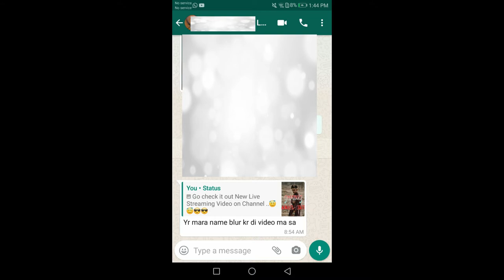Mobile | Real | Mr.AJPLAYS - 🎮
_______________...  About this video/streaming 🖥 \______________________

LIVE UC GIVE AWAY
pubg mobile
PUBG MOBILE
UNKNOWN CASH
unknown cash
SPECIAL
special

how to use M416 in pubg mobile

how to spray in pubg
how to give spray in pubg TDM
how to give spray through m416 in tdm

PUBG MOBILE  team death match
Team Deasth MAtch

How To
4v4 match
4vs4 death match
pubg tdm match
PUBG TEAM DEATH MATCH

PUBG TEAM DEATCH MATCH 4vs4

___________________/ 💬 Discord server 💬 \___________________________

If you want to keep in touch with me, please join my Discord Server because I will be able to keep you in touch and talk to you and add more details about this channel there.

I shal be very greatful to you.

The purpose of liking a video is to let me know that you enjoyed this video so that I can continue to upload similar content paint and make more improvements to my videos and to my channel.
Thanks for appriciate me.

Just keep supporting me and keep me motivated. And the purpose of pressing the bell icon is that if I upload any new video or live stream, you will get a notification and then you can come first to watch. ___________________/ 📄 Chat Rules \___________________________________

►No Racism/Profanity, Treat Each Other

My Name : Muhammad Arham Khan

My Channel Name : Mr.AJPlays
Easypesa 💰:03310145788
Country: Pakistan
City : Multan
COMPUTER SPECIFICATIONS :

💻    GPU      - GTX 1050ti ti 4GB
💻    RAM      - 8GB
💻    HDD      - 500GB
💻    LED      - SAMSUNG 24INCHS 144HZ
💻    Mouse    -   RGB Mouse  Macro Pro Gaming MT28
💻    Headset  - RAJOA RGB GAMING HeadPhones {USB} , high quality SOUND
💻    Keyboard - RGB  MECHANICAL KEYBOARD VOIDRAY ( teamwolf )
💻    BRAND    - DELL
_____________/📳Social Links 📳 \_____________________________________

You are watching as many beatings in this video. That's not all in reality. It's all a game.

✅ Support All Pakistani And Indian Youtuber
✅ Keep Motivated All tiny Youtubers To Grow Gaming Community.